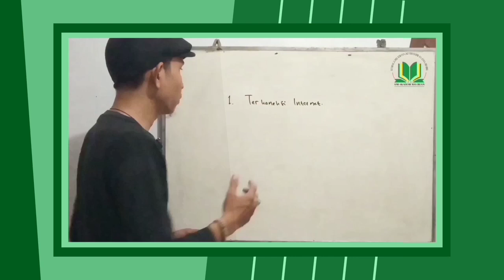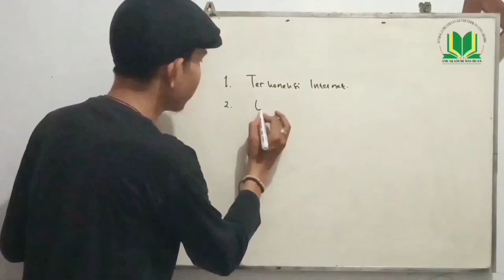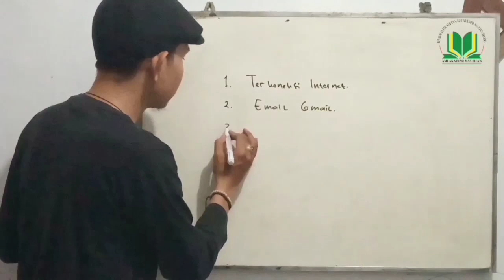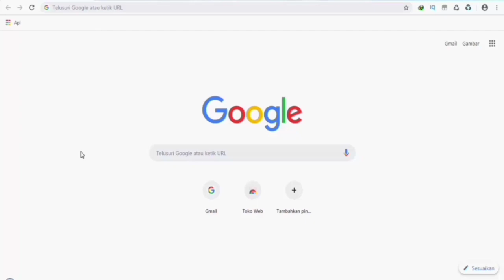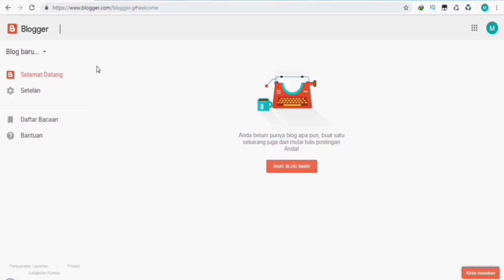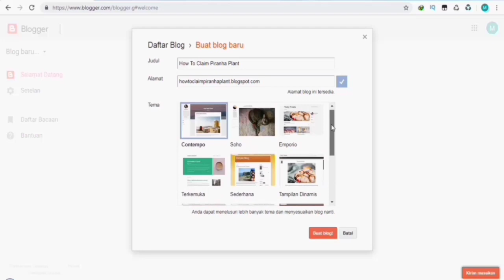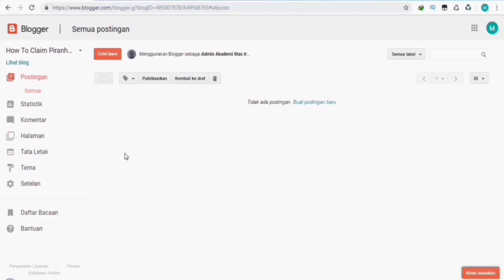Membuat Blog Di Blogger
Selamat datang di channel akademi mas irfan. Kali ini Mas Irfan akan “Cara blog di blogger untuk pemula yang baru pertama dan menggunakan email baru buat”.

Jika ada pertanyaan silahkan Sahabat Akademi Mas Irfan berkomentar di kolom komentar atau bisa WA langsung ke Mas Irfan di 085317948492. Sahabat akademi mas irfan dapat berkonsultasi PR matematika. Mohon maaf jika lama membalasnya.